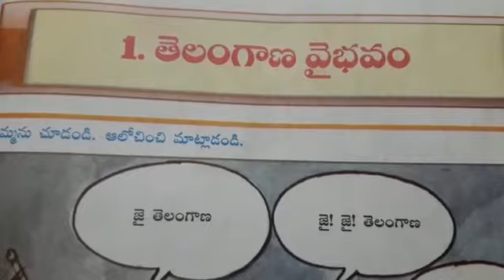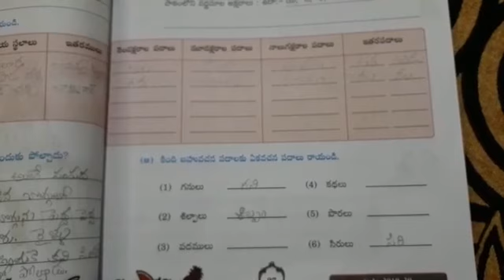Date 14/8/20, Telugu (f/l) Class4